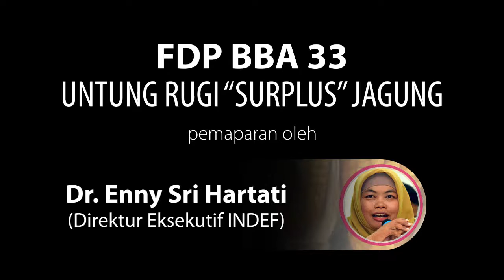Pemaparan Dr. Enny Sri Hartati pada FDP BBA 33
Pemaparan Dr. Enny Sri Hartati pada acara Forum Diskusi Publik BBA yang ke 33. Acara dilaksanakan pada 10 Oktober 2018 di Hotel Pomelotel, Jakarta Selatan.

Dengan tema: Untung Rugi "Surplus" Jagung